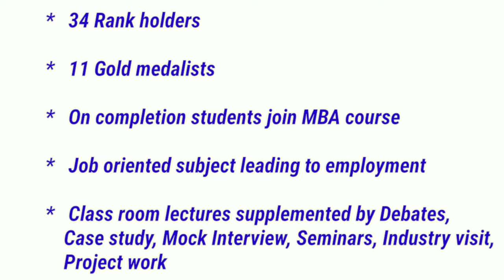Department of Management Science